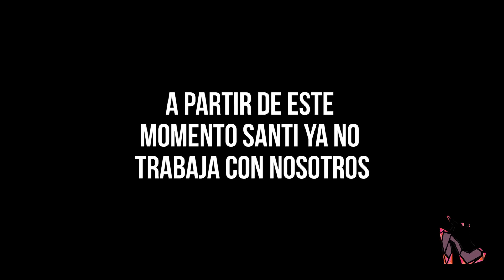Mascarillas Sin Gastar $$$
Sufres con cabello seco u orquillado, pero andas con presupuesto limitado para estar gastando en mascarillas y otros productos para tu melena. No os preocupéis, babehs. En el video de hoy sólo tienen que asaltar su alacena para poder hacer estas tres mascarillas geniales. Su billetera u sedosa cabeshera me lo agradecerán. Súper rápidas y fáciles de preparar! Me cuentan si las prueban y les funcionan. Besoooo